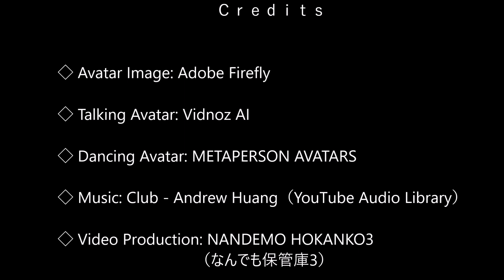An avatar that talks and also dances（high-resolution）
高画質版でご覧ください。

Avatar Image: Adobe Firefly
Talking Avatar: Vidnoz AI
Dancing Avatar: METAPERSON AVATARS
Video Production: NANDEMO HOKANKO3
                            　（なんでも保管庫3）

アバターのダンスと曲が絶妙にシンクロしていますが、偶然の産物です。
アバターのダンスをもっと長時間観たい方は、「なんでも保管庫2」の『AIアバターはしゃべるだけではもう古い！これからはしゃべって踊れるアバターの時代』にアバターが疲れ果てるまで踊る6分19秒バージョン（限定公開版）があります。